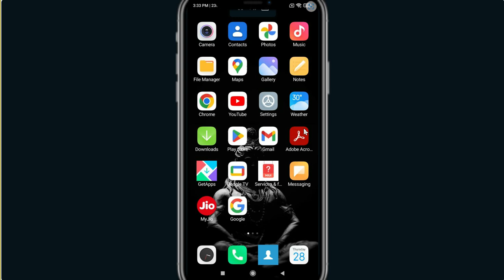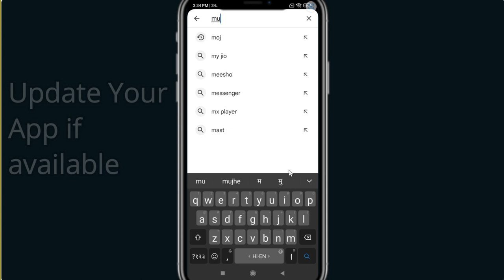Fix My Hotel Keeps Stopping | My Hotel Crash Issue| PSA 24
In this video you will learn How To Fix My Hotel Keeps Stopping | My Hotel Crash Issue in Android & iOS  . If you are facing same problem in your android mobile phone then it will help you to get rid of this issue.
So, let's Fix My HotelCrash Issue.

Apps, How to, Fix, Hunter Assassin, Stopping, Problem, Solutions, Fix My Hotel Crash, Fix My HotelKeeps Stopping Problem Solutions Android & iOS, How to Fix My HotelKeeps Stopping Solutions, Fix My Hotelkeeps stopped problem, My HotelToon issue, Unfortunately My HotelStopping problem, Fix My Hotelracing keeps Stopping iOS, Fix My HotelStopping 2024, My HotelCrash Issue,

OMG! YouTMy Hotel Vs Hater Face to Face LAFDA! 🤬|Dhruv Rathee, Scout

PSA 24,Apps,How to,Fix,Hunter Assassin,Stopping,Problem,Solutions,Fix My HotelCrash,Fix My HotelKeeps Stopping Problem Solutions Android & iOS,How to Fix My HotelKeeps Stopping Solutions,Fix My Hotelkeeps stopped problem,My HotelCrashing issue,Unfortunately My HotelStopping problem,Fix My Hotelracing keeps Stopping iOS,Fix My HotelStopping 2024,My HotelCrash Issue,